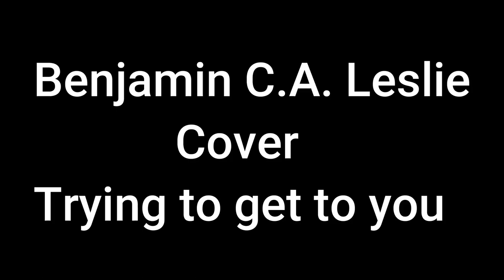Benjamin C A Leslie Cover Trying to get to you Elvis Presley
This is one of my favorite songs.